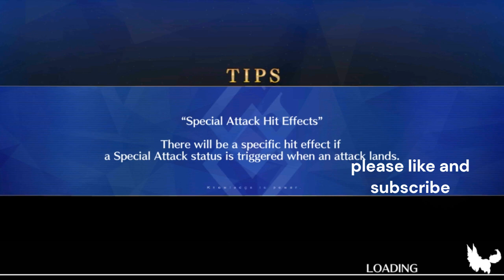FGO Cosmos in the Lostbelt 6th Lostbelt Section 20 Chocolate Empire, Edinburgh pt6